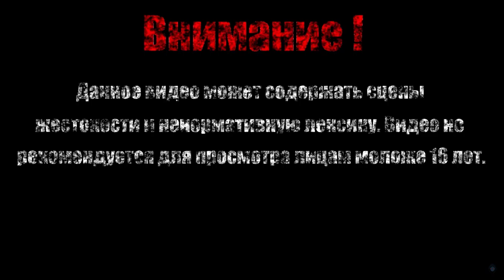ВЛАДЫКА ДЕМОНОВ【Devil May Cry 5】#9